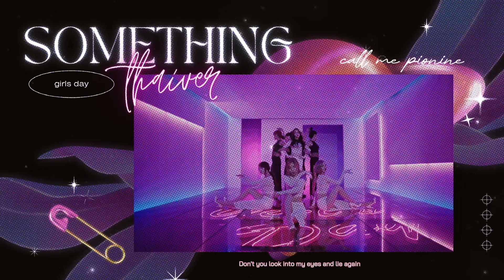GIRL’S DAY (걸스데이) - ‘Something’ (Thai Ver.) | pionine , mindgosh , blucent & snowiingggk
{ Best​ with headphones & HD }

รบกวนอ่านสักนิดนะคะ ⚠︎︎

"       วีดิโอนี้เป็นการ Cover เพลงSomething ของGirl’s day ในรูปแบบ Thai Version แบบไม่แสวงหาผลกำไรใดๆทั้งสิ้น เนื่องจากเป็นการร้องเพลงภาษาไทยไม่ใช่การแปลซับไทย เนื้อเพลงภาษาไทยที่แต่งออกมาจึงไม่เหมือนหรือตรงกับคำแปลในแต่ละท่อน เพียงแต่แต่งโดยใช้ความหมายโดยรวมของเพลงต้นฉบับค่ะ "

Talk : สวัสดีค่ะ ฤกษ์งามยามดี ได้ลงเพลงนี้สักทีค่ะ (โปรเจกต์นี้ตั้งแต่ปีที่แล้ว แหะๆ) ขอบคุณ Mindgosh น้อง blucent และน้อง SnowiingggK มากๆเลยค่ะที่มาคอลแลบด้วยกันนานเป็นปีเลย555555 อาจจะมิกซ์ผิดพลาดหรือขัดหูบ้างนะคะต้องขออภัยจริงๆเพราะมิกซ์ในมือถือเอาค่ะ แก้ขัดไปก่อนนาทีนี้ รักษาสุขภาพและมีความสุขกันเยอะๆนะคะ

° Credit °

✩Thai​ lyrics​ |  pionine
✩Instrumental​ | Girl’s Day
✩Vocal​ | @pionine @Mindgosh @blucent @snowiingggk
✩Mixed​ | pionine
✩Mastered​ | pionine
✩Editor | pionine​

This video is just a cover song for providing entertainment.